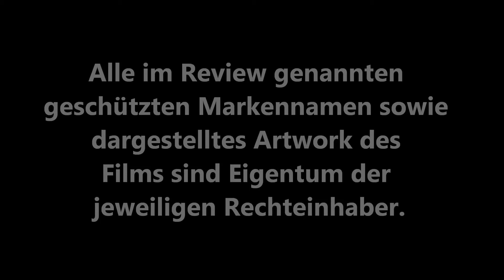/mini\ WARRIOR (Gavin O'Connor) / Playzocker Reviews 3.69m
Sport-Dramen sind an sich so gar nicht meine Kragenweite - Sport machen begeistert mich schon kaum, anderen dabei zuzuschauen aber noch viel weniger. Selbst Kultfilme wie "Rocky" fanden bei mir immer nur recht wenig Anklang.

Der erste Film des Genres, der bei mir wirklich zünden konnte war der Film "The Fighter" aus dem vergangenen Jahr. Mark Wahlberg und Christian Bale haben großartig gespielt und der Film war fesselnd und spannend erzählt. Einziges Manko: Eine Pseudo-Doku-Optik, die nicht nur in zahlreichen Szenen des Films sondern in der Inszenierung allgemein festzustellen war.

Aufzuhorchen gilt es also, wenn mit "Warrior" ein Film erscheint, der ein vergleichbares Thema behandelt aber ohne eben jene Optik inszeniert wurde. Im Video-Review verrate ich euch, wie mir "Warrior" gefallen hat und biete auch einen Vergleich zu "The Fighter".